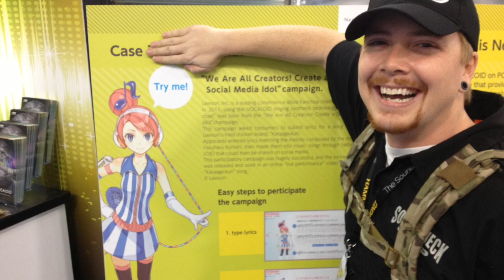NAMM 2013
Another NAMM trip